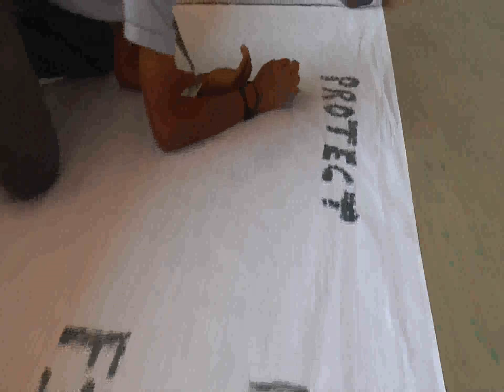Longest Finger Painting Team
The Longest Finger Painting by a Team measured 504.75 Meters, was set by Chinmaya Vidyalaya Matriculation Higher Secondary School, Coimbatore, Tamil Nadu, India from August 05, 2016 to August 06, 2016.